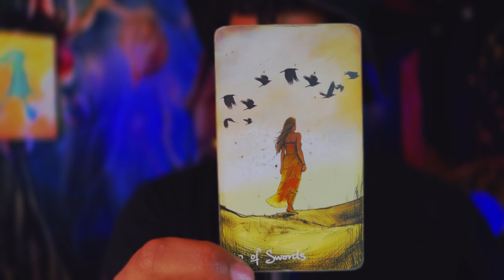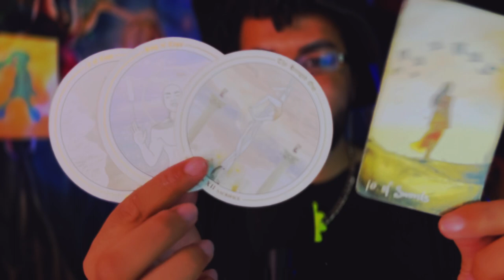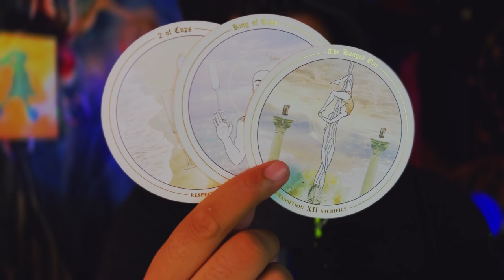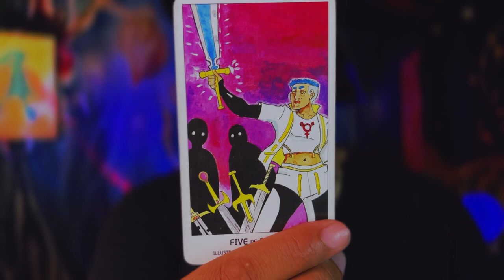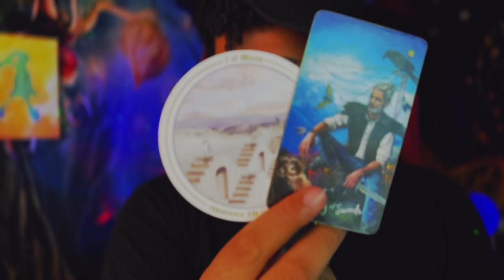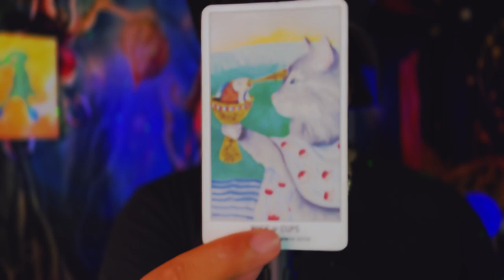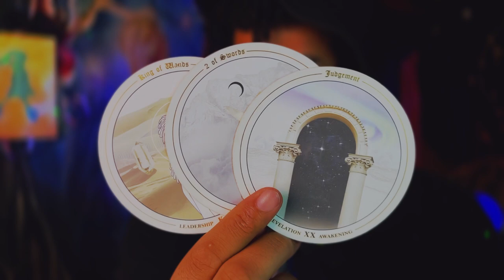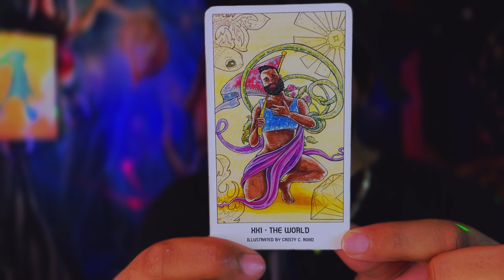Sagittarius ♐️ Scrambling to Not Lose You ♐️ May 2023 Tarot Horoscope Reading Today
This is a weekly 2023 Tarot reading May 2023 for the Zodiac sign - Sagittarius for the week of April 2023. This weekly horoscope Sagittarius tarot reading covers the subjects of relationships & love, soulmate & twin flame connections, career, money & financial, and general overall tarot messages channeled from me & my spirit guides and ancestors. These weekly horoscope Sagittarius tarot readings also includes potential future predictions for Sagittarius. These weekly horoscope tarot messages are for ALL Sagittarius’s under the Sun, Moon, Rising & Venus zodiac signs for the week of April 2023

$SimplyVelca

🎵 Music Credits 🎶